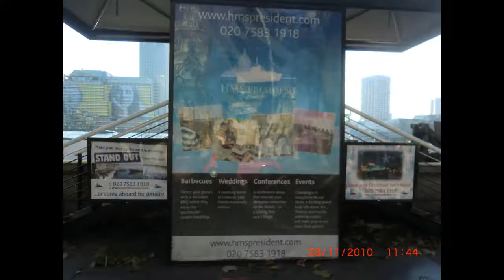20101128 HMS President - Tango on the Thames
20101128 - Sunday afternoon Argentine Tango on HMS President
- Class with Alan and Ros
- Home Made Cakes by Peng
- A good time - by all!.